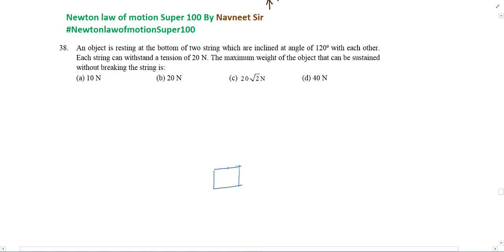An object is resting at the bottom of two string which are inclined at angle of 1200 with each